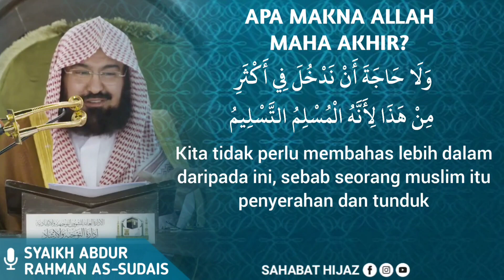Apa makna Allah Maha Akhir? || Syaikh Abdurrahman As-Sudais